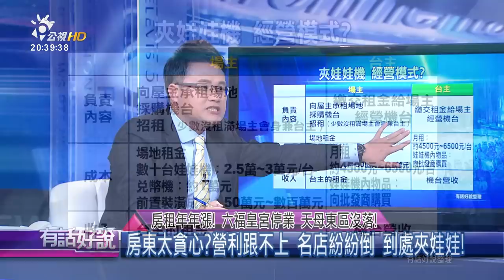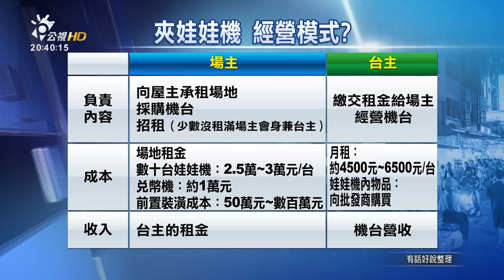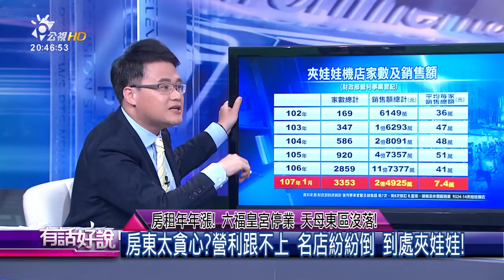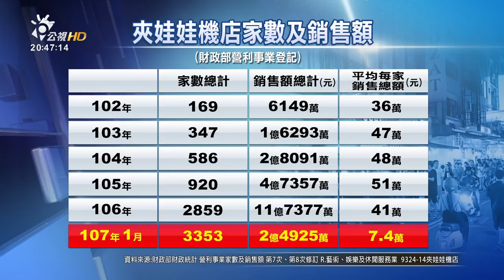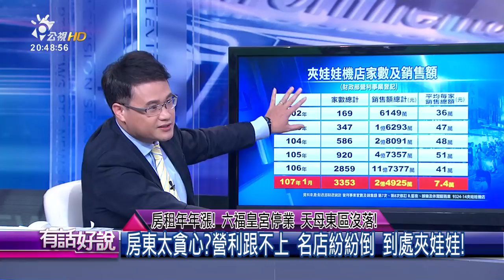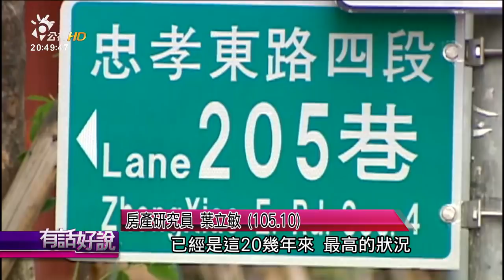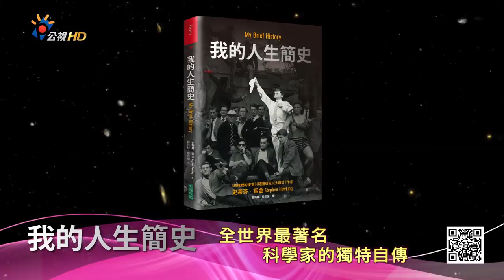房租年年漲！六福皇宮停業 天母東區沒落！(有話好說)